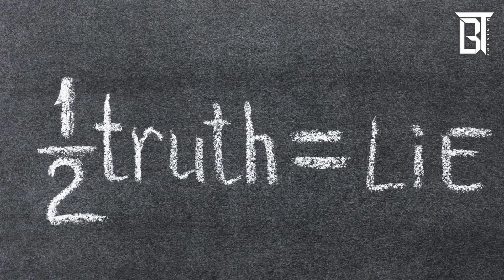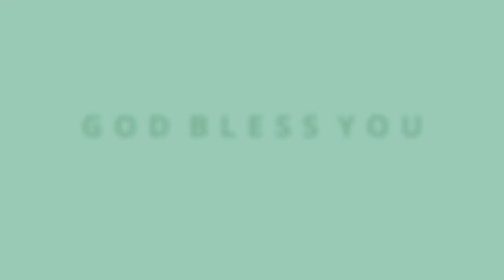Do you lie? - Anupam Nowrangi - Thought For The Day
Just as you dislike someone lying to you so does God hate when you lie.
Lying is a universal day to day activity.
Is being truthful a daily challenge?
How much does God hate lies?
Watch this video
WhatsApp &call
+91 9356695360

Remember – we are not just telling stories we are touching lives ! so help our videos change more lives by sharing!

New videos everyday @ 5am IST

Credits:
Writer :Anupam Nowrangi & Edwin Dass
Ideology: Edwin Dass
Descriptor:  Edwin
Directors: Samuel Thavesamoney & Edwin Dass
Video cast: Richard Sam &Aaaron Khan
Video Audio editor: Richard Sam
Project Managers: Manohar & David